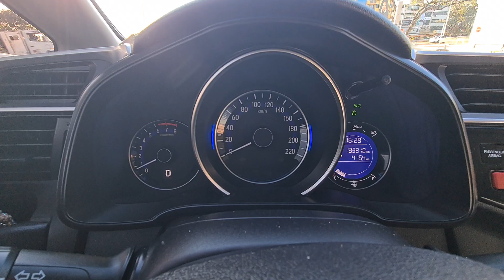HONDA FIT EXL CVT 2015 133.310 KM INICIO DAS REVISÕES